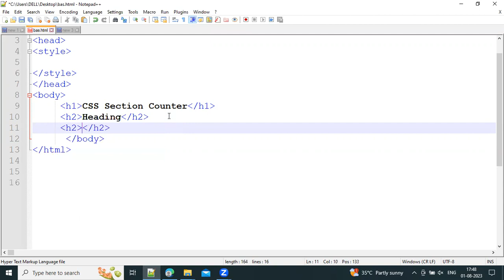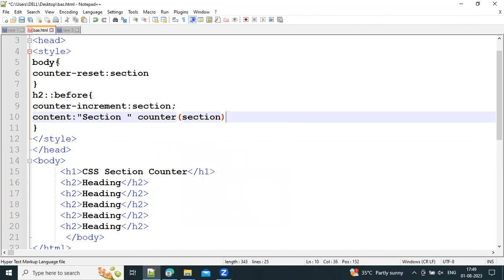Create section Counters in CSS